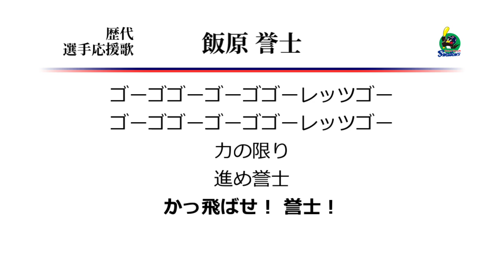東京ヤクルトスワローズ 飯原誉士 応援歌 ('07作) [MIDI]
ヤクルト飯原の応援歌1作目です。
この歌詞を見て「力の限りゴーゴゴー」というフレーズが
何となく思い浮かぶのですが、世代がばれそう。